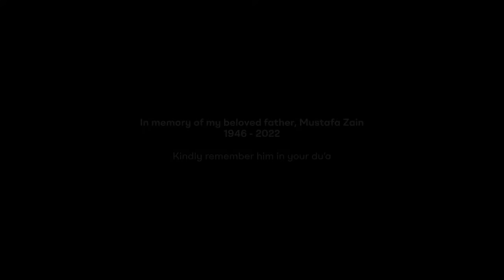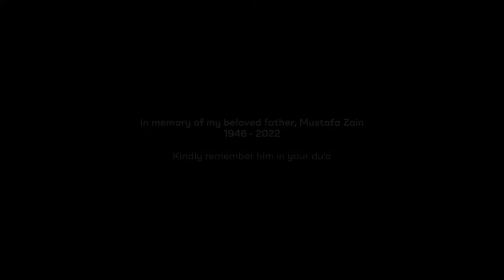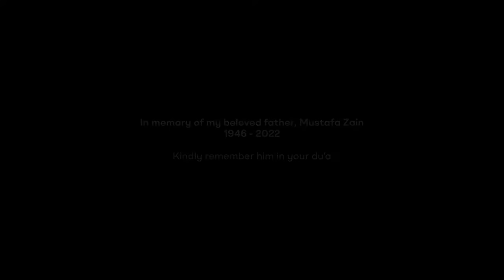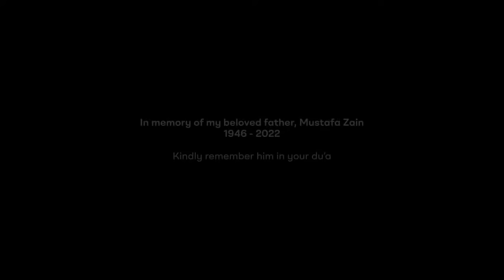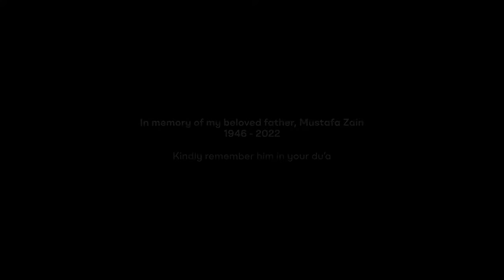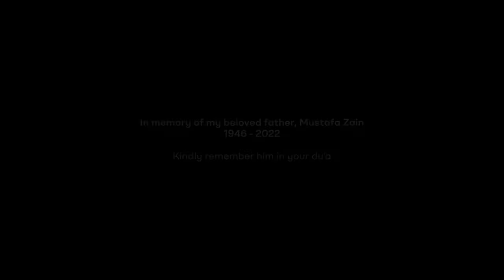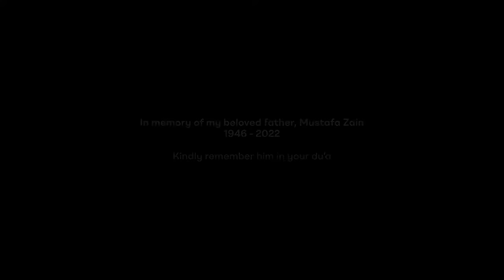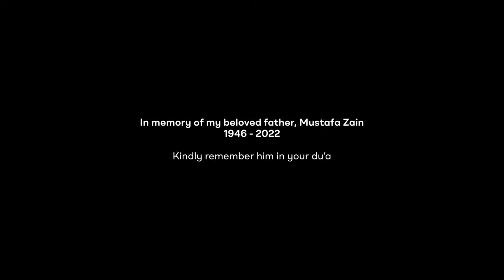Rahmatan Lil’Alameen Album - Maher Zain (Lirik Video) ~ Habibi ya Muhammad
Watch Harris J's new music video "O Allah"
.  Rahmatan Lil’Alameen - Maher Zain (Lirik Video) ~ Habibi ya Muhammad